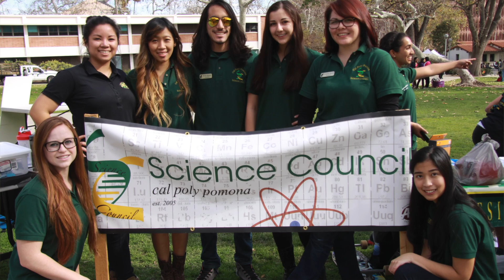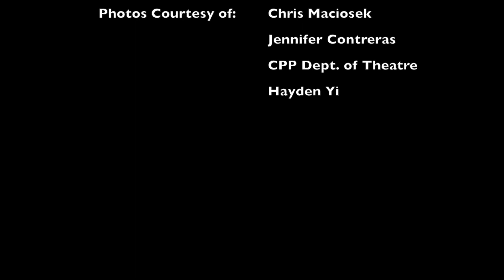The Poly Post: Weekend Update 1-25-15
In this week's episode of Poly Zoe Lance and Adrian Danganan discuss the top stories on campus.